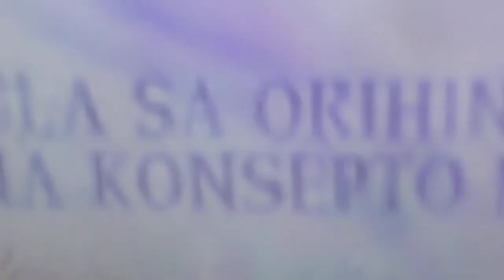I🖤Movies MTRCB PG Rating Rated PG closing OBB present Kapag Nahati ang Puso (25:MAY:2022)